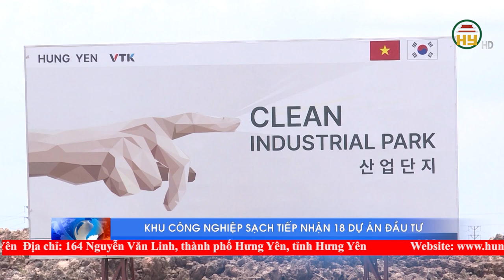Khu công nghiệp sạch tỉnh Hưng Yên tiếp nhận 18 dự án đầu tư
Hưng Yên TV | Khu công nghiệp sạch tỉnh Hưng Yên tiếp nhận 18 dự án đầu tư
Địa chỉ: 164 Nguyễn Văn Linh, thành phố Hưng Yên, tỉnh Hưng Yên
Tiktok: Truyền hình Hưng Yên
Facebook: Đài Phát thanh và Truyền hình Hưng Yên
Zalo: Đài PTTH Hưng Yên